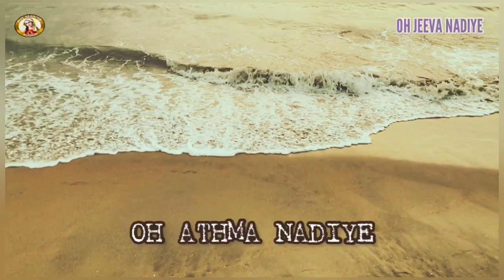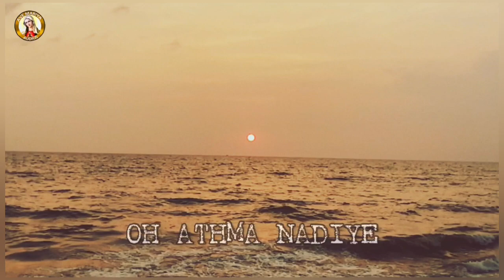òh jeeva nadiye, ഓ ജീവ നദിയെ,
LYRICS  & MUSIC : SHANAVAS FRANCIS
SINGER  : ABHIJITH KOLLAM
ORCHESTRATION  : REX GEORGE